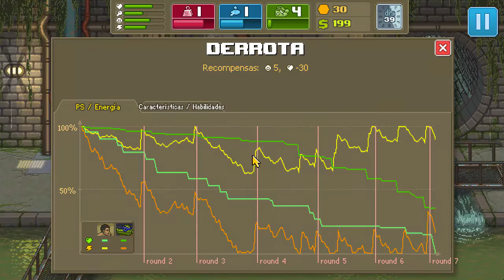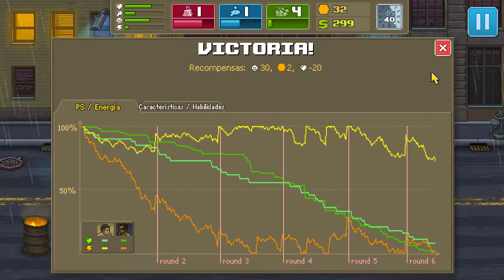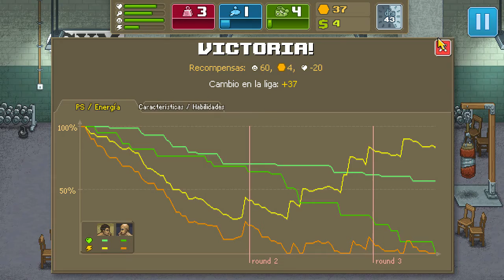PUNCH CLUB - Ep 6 - Más fuerza